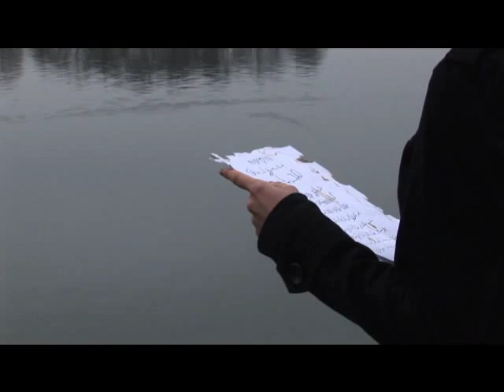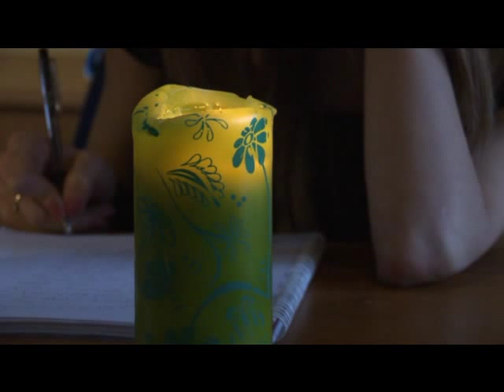Kani helebceyi bo halabja part 1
honraway ' amro la chawi halabja baran dabret' nusinu xwendnawai: kani halabjayi
deng: yadmedia
Produced by: Rona film
Sirwan lalo